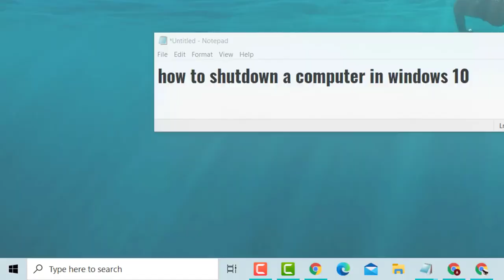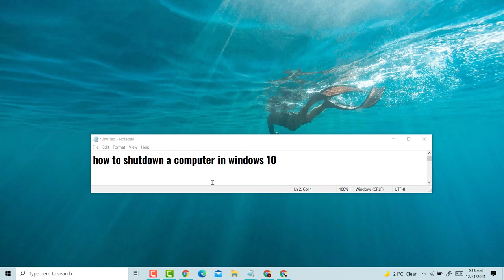how to shutdown a computer in windows 10